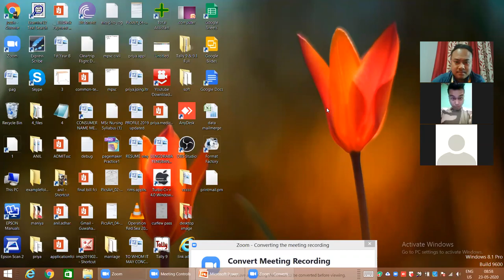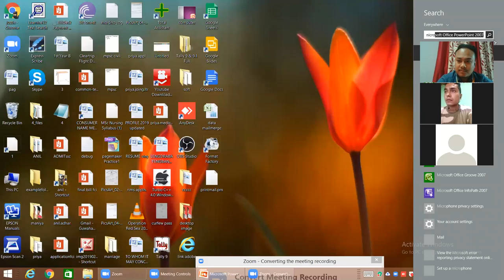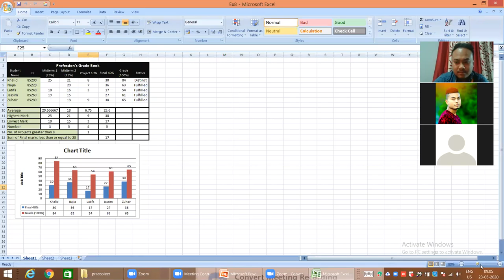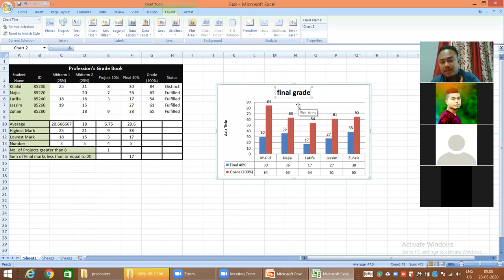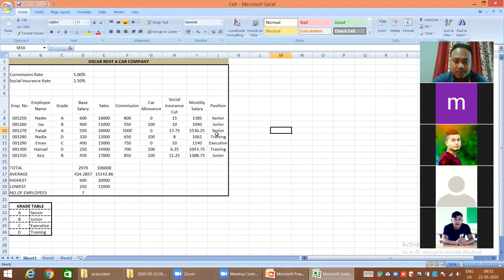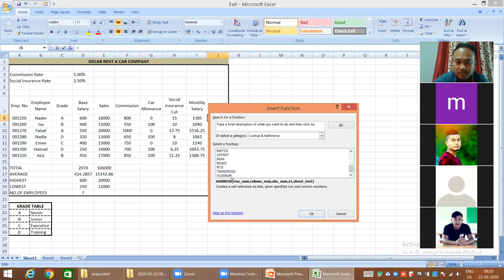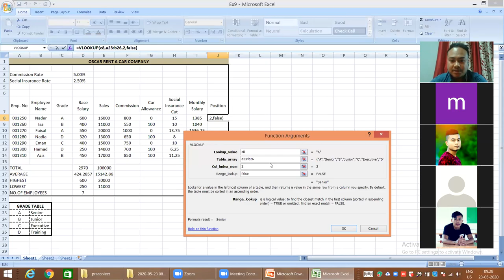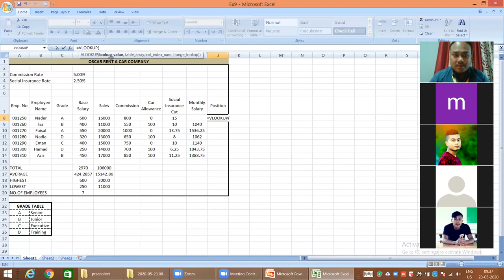ccc pt1 milan 9am 23 5 2020